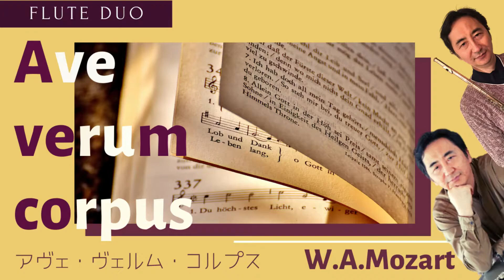アヴェ・ヴェルム・コルプス/モーツァルト Ave verum corpus /W.A.Mozart (フルートデュオ)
滝沢昌之 Masayuki Takizawa (flute)

アヴェ・ヴェルム・コルプス/モーツァルト
Ave verum corpus /W.A.Mozart
[フルートデュオ]

モーツァルト晩年の傑作です。